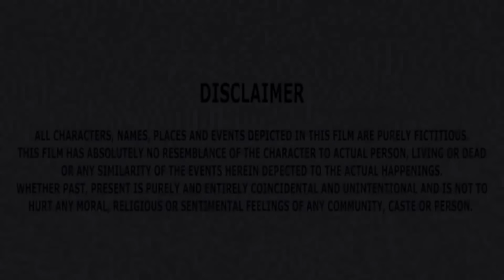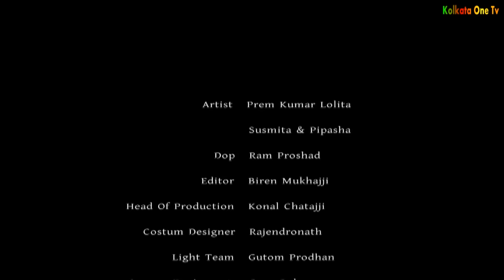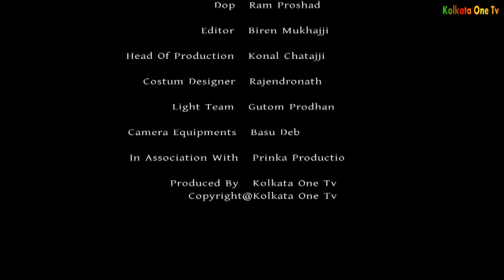ভালো ডাক্তার || Valo Doctor || bangla short film || Nila, Lavlu, Laboni || Kolkata One TV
This is an educational short film, Exhortational short film, Social short film. Kolkata One Tv channel uploads all educational short films of our ongoing life happenings. All our stories are fictional. So if our story matches someone's life. Then we apologize to them. All our stories are created to entertain you. If you get some entertainment from our story. Then making our dramas will be worthwhile. And if you like our plays.

Model : Nila , Laboni, Lablu
Shortfilm : Valo Doctor
Story : joy pal
Makeup : Azad
Direction : Tajim Hachan
Producer : Kolkata One Tv
Content Type : Bangla Short Film
Editor & DOP : nitay Biswas
Cinematography : rakib Uddin
Label : Kolkata One Tv
The Product is Copyright of Kolkata One Tv